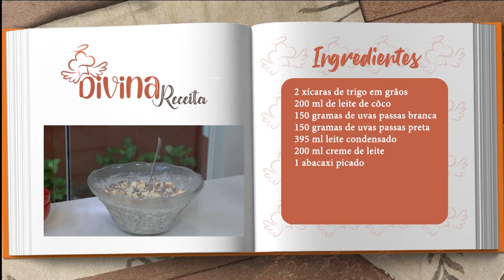Kutiá | Divina Receita com Olga Bongiovanni